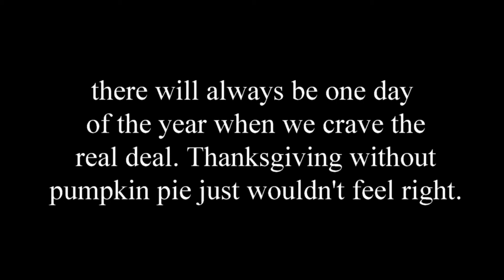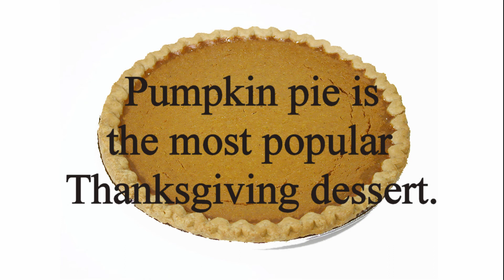The Most Popular Thanksgiving Dessert - PUMPKIN PIE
What's the Most Popular Thanskgiving dessert?  Apple pie?  Cherry pie?  Think again!

Pumpkin Pie Recipe courtesy of Paula Deen
Total Time:
1 hr 35 min
Prep:
15 min
Inactive:
30 min
Cook:
50 min

Level:Easy

Ingredients
1 (8-ounce) package cream cheese, softened
2 cups canned pumpkin, mashed
1 cup sugar
1/4 teaspoon salt
1 egg plus 2 egg yolks, slightly beaten
1 cup half-and-half
1/4 cup (1/2 stick) melted butter
1 teaspoon vanilla extract
1/2 teaspoon ground cinnamon
1/4 teaspoon ground ginger, optional
1 piece pre-made pie dough

Place 1 piece of pre-made pie dough down into a (9-inch) pie pan and press down along the bottom and all sides. Pinch and crimp the edges together to make a pretty pattern. Put the pie shell back into the freezer for 1 hour to firm up. Fit a piece of aluminum foil to cover the inside of the shell completely. Fill the shell up to the edges with pie weights or dried beans (about 2 pounds) and place it in the oven. Bake for 10 minutes, remove the foil and pie weights and bake for another 10 minutes or until the crust is dried out and beginning to color.

For the filling, in a large mixing bowl, beat the cream cheese with a hand mixer. Add the pumpkin and beat until combined. Add the sugar and salt, and beat until combined. Add the eggs mixed with the yolks, half-and-half, and melted butter, and beat until combined. Finally, add the vanilla, cinnamon, and ginger, if using, and beat until incorporated.

Pour the filling into the warm prepared pie crust and bake for 50 minutes, or until the center is set. Place the pie on a wire rack and cool to room temperature. Cut into slices and top each piece with a generous amount of whipped cream.